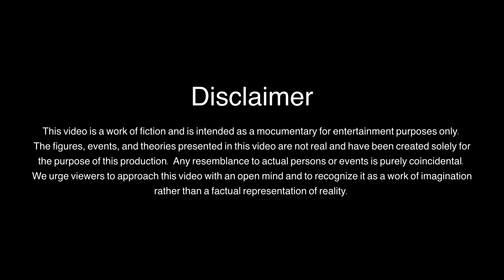Another Da Vinci Code | Mocumentary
Genius, artist, inventor, polymath, and visionary …… Every word describes who he was but none of them properly explains this enigmatic figure.

A recent discovery has once again astounded the world: Leonardo's lesser-known fascination with extraterrestrial life. In the archives of his notebooks, sketches were found that hint at the possibility of aliens. These drawings reveal creatures that are eerily similar to descriptions of aliens we hear about today, with intricate details almost as if he had seen them himself.

Some YouTubers speculate that Leonardo actually saw the aliens himself and even anatomized their bodies, insisting that a recently found sketch in the style of Vitruvian Man is the evidence.

However, others argue that these depictions were simply products of Leonardo's wild imagination.

Either way, one thing is certain - Leonardo's imagination and creativity knew no bounds. And even centuries after his death, his legacy continues to fascinate and inspire us.

I’ve created this video on iPad Pro using iMovie with the aid of ChatGPT DALLE2 and Midjourney as part of my experiment with GenerativeAI
Concepts, storyline developments and overall productions are all my own work.